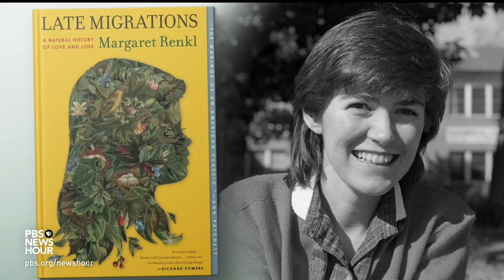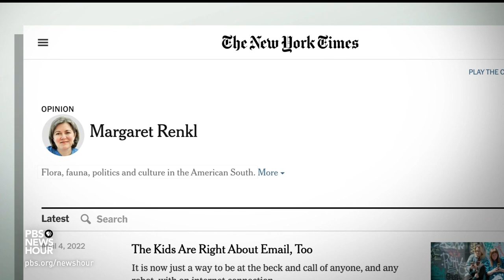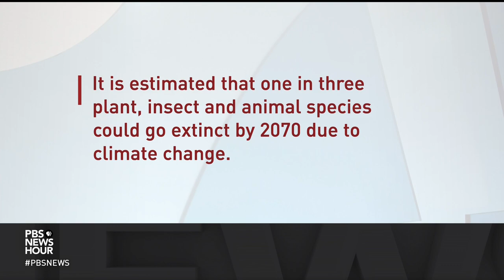Margaret Renkl writes about the environment from her ‘blue dot’ hometown in red state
Writer Margaret Renkl doesn’t have to travel far to appreciate nature. She basks in the nearby parks of her hometown Nashville to draw inspiration for her essays on the environment. Through a regular column in the New York Times, Renkl tackles climate change, racial justice and environmental issues from her “blue dot” hometown in a red state.